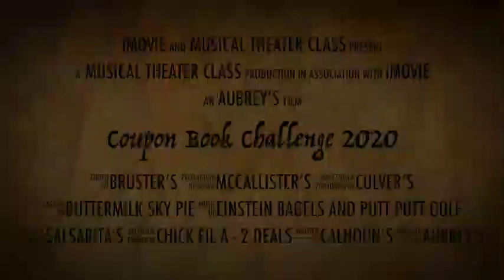FMS Coupon Book Journey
The students of FMS take a journey of savings with a  KCS coupon book.